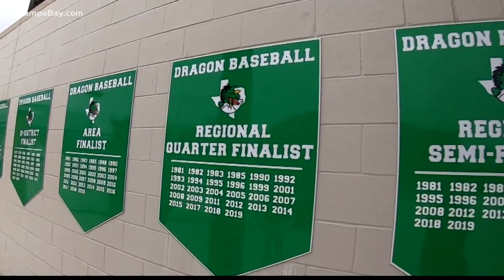Curtiss makes World Series debut in hometown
The World Series is a little more special for John Curtiss. He grew up in the Dallas area.

His alma mater is 30 minutes north of Globe Life Field. Southlake Carroll Senior High is where now-retired baseball coach Larry Hughes first noticed Curtiss' drive 10 years ago.

"It’s really a neat thing to see one of the kids that I coached and saw right here on this field at Dragon Baseball Camp when he was a little guy," Hughes said.